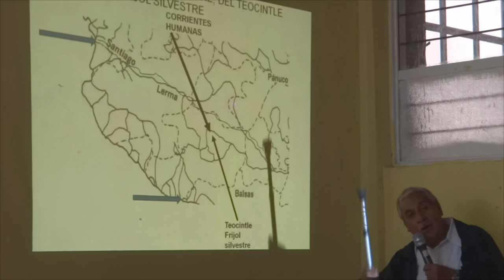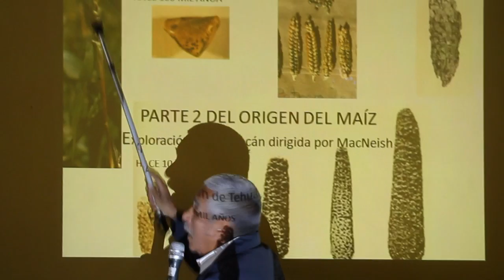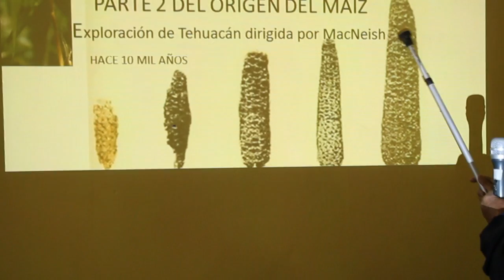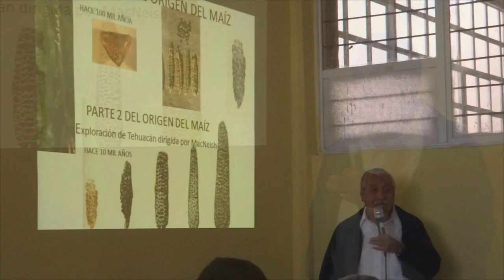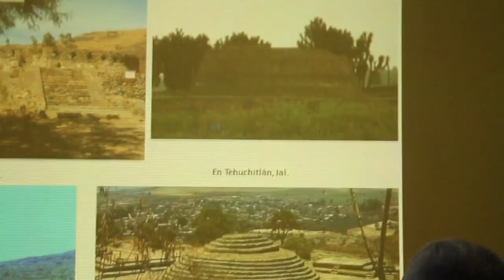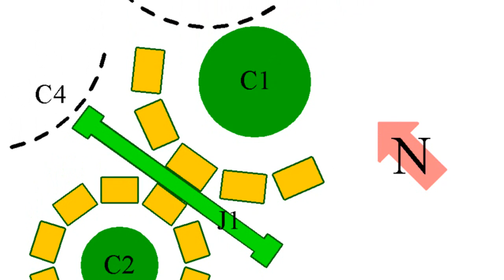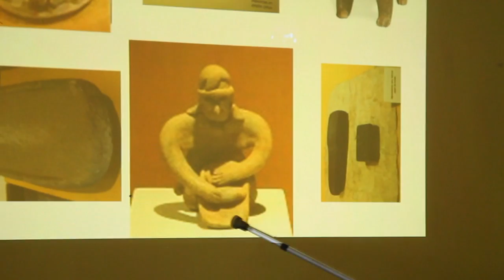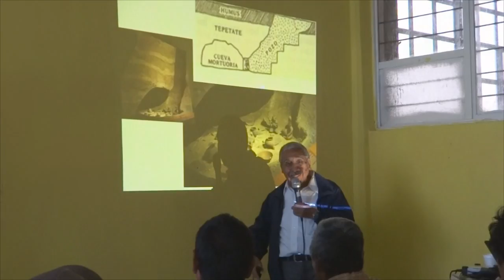Historia y Evolución del Maíz/Pueblo Purépecha/Dr. Abel Muñoz Orozco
México es el país donde se desarrolló y evolucionó el maíz. Con más de  10 mil años de historia el maíz partió del teocintle que fue manipulado por el pueblo purépecha en los estados de Michoacán y Jalisco, de el emanó una rica variedad de formas y colores de maíz.  TranZa...GÉNíco es un proyecto de la Dra. Silvia Pimentel Aguilar para rescatar los maíces criollos de los maíces transgénicos por medio de construcción de danzas comunitarias.